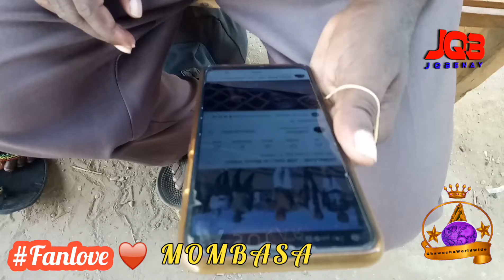FANS (Mombasa) STREAMING LIVE JQB'S MUSIC (usiniache) ON YOUTUBE